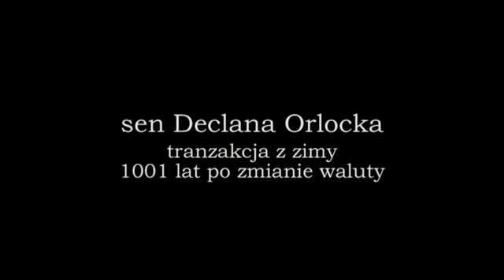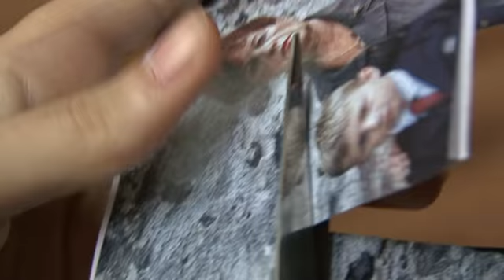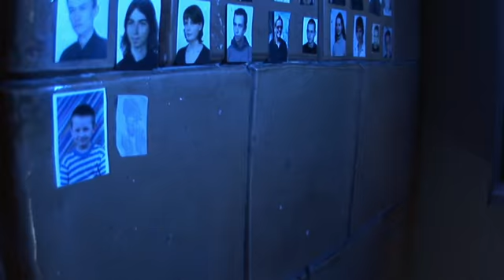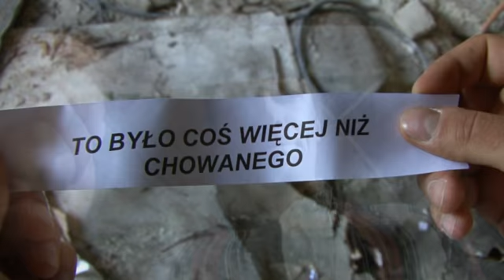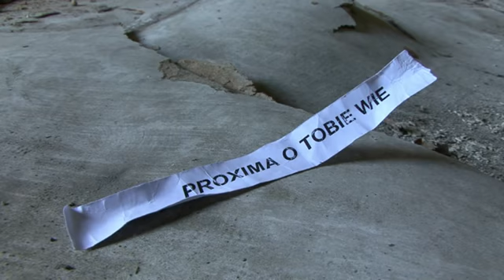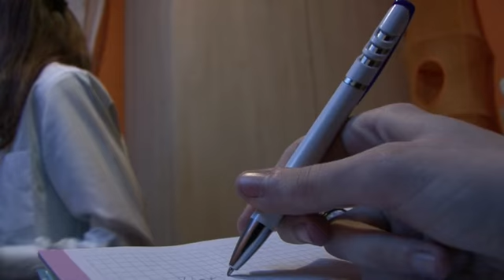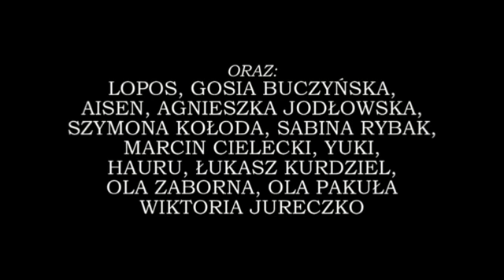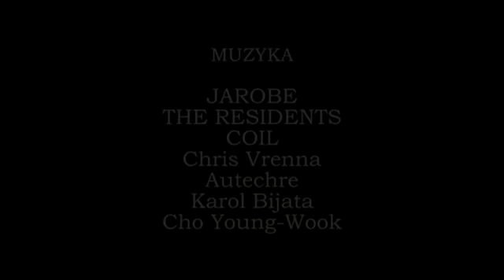ONIR DI'NAR: ZAGINIONE DZIECI MAJĄ PRIORYTET